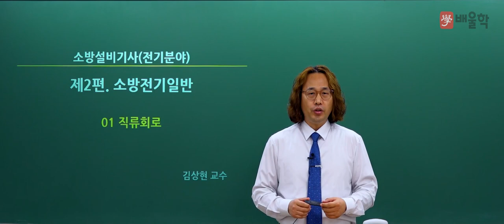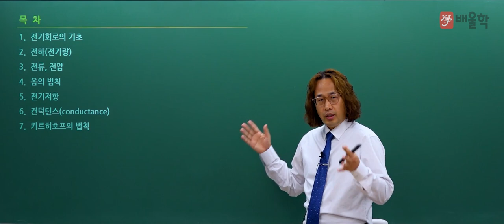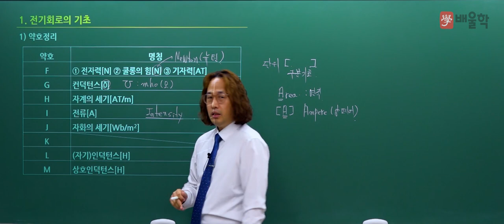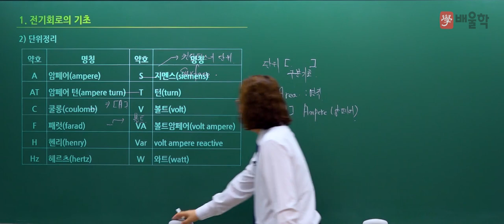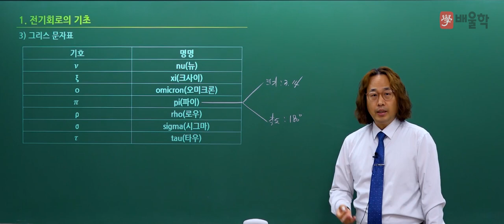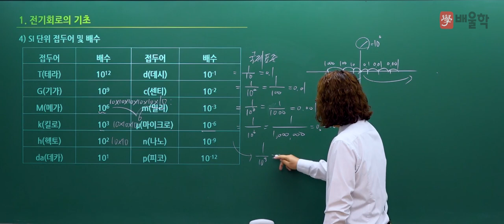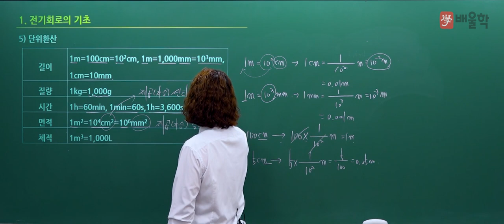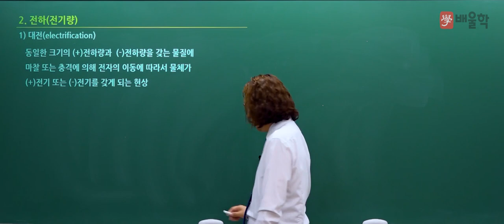[소방설비기사 전기] 소방설비기사 필기 기본이론 02 소방전기일반 - 김상현 교수님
소방설비기사 필기 기본이론 강의!

소방설비기사, 소방설비기사전기, 소방자격증, 소방설비기사기계, 소방기사, 소방전기기사, 소방설비, 소방시험, 소방설비기사응시자격, 소방설비기사필기, 전기설비, 소방설비기사전기필기, 소방관련자격증, 소방설비기사실기, 소방설비기사일정, 소방설비기사전기실기, 소방기계기사, 소방전기, 소방설비기사기계필기, 소방관계법규, 소방설비기사시험일정, 소방설비기사기계실기, 소방법규, 소방경쟁률, 소방설비기사합격률, 소방설비기사인강, 소방설비기사전기분야, 소방과목, 소방설비기사전기시험일정, 소방인강, 소방기사시험일정, 소방기계실기, 소방설비기사난이도, 소방원론, 소방기사자격증, 소방설비자격증, 소방전기기사시험일정, 소방설비기사과목, 소방전기기사필기, 소방기계, 소방기사시험, 소방설비기계기사, 소방설비기사시험, 소방설비기계, 소방설비전기, 소방기사전기, 소방기계설비기사, 소방전기기사일정, 소방시험일정, 소방설비기사기출문제, 전기소방, 소방기출문제, 소방전기기사시험, 소방전기기사실기, 소방설비기사자격증, 소방전기실기, 소방설비기사기출, 소방설비기사과년도, 소방설비기계실기, 소방설비기사전기인강, 소방전기자격증, 소방설비기사기계분야, 소방산업기사시험일정, 전기소방기사, 소방설비기사필기7개년과년도, 소방설비기사독학, 소방기사필기, 소방전기필기, 소방설비기사기계과목, 소방인강추천, 소방기사인강, 소방설비기사(전기), 소방기사기계, 소방기계기사실기, 소방기사실기, 소방기계기사필기, 소방설비기사시험과목, 소방설비기사실기교재, 소방설비산업기사과목, 소방설비기사유체역학, 소방산업기사기계, 소방설비기사준비기간, 소방설비기사전기교재, 소방설비전기실기, 소방설비기사전기필기기출문제, 소방설비기사기계인강, 소방전기설비기사, 소방설비기사전기필기기출, 소방설비기사무료강의, 소방설비전기기사실기, 소방설비기사실기기출, 소방설비기계기사실기, 소방설비기사전기분야실기, 소방설비기사전기실기과년도, 소방설비전기기사필기, 소방설비기사전기기출문제, 소방기계설비, 소방설비기사필기과년도, 소방설비기사전기분야시험일정, 소방설비기사쌍기사, 소방설비기사실기인강, 소방전기기사인강, 소방설비인강, 소방설비기사필기기출문제, 소방설비실기, 소방설비기사동영상, 소방설비기계기사시험일정, 전기소방설비기사, 기계소방기사, 소방설비기사추천, 소방설비기사교재추천, 소방설비기사기계기출문제, 소방전기기사책, 소방설비기사실기기계, 소방설비기사전기실기기출문제, 소방전기인강, 소방설비기사필기교재, 소방설비기사전기실기인강, 소방설비기사전기강의, 소방설비기사실기과년도, 소방설비기사전기실기교재, 소방설비기사실기기출문제, 소방설비기사기계실기기출문제, 소방전기기계, 소방설비시험, 소방설비기사실기시험, 소방설비기사기계시험, 소방전기기사기출문제, 소방전기기사교재, 소방설비기사기계필기기출, 소방설비전기기사기출문제, 소방전기기사기출, 소방기사기출문제, 소방설비기사공부, 소방설비기사필기기계, 소방설비기사온라인강의, 소방설비기사인터넷강의, 소방설비기사실기강의, 소방기사인강추천, 소방기사강의, 소방설비기사무료동영상, 소방설비기사답안, 소방설비기사전기가답안, 소방설비기사실기전기분야, 소방설비전기기사인강, 소방설비기사전기인강추천, 소방기사기계실기, 소방설비기사강의추천, 소방설비기사동영상강의, 소방기사인터넷강의, 소방기사기출, 소방설비기사기계강의, 소방설비기사필기추천, 소방기계기사인강, 소방설비기사실기동영상, 소방설비기사전기필기교재, 소방기계인강, 소방설비기사기계실기기출, 소방설비기사가답안, 소방설비기사기계인강추천, 소방설비기사(기계), 소방설비기사전기실기요점, 소방설비기사교육, 소방설비기사기계실기동영상, 소방설비기사기계실기교재, 소방설비기사필기가답안, 소방설비전기분야, 소방설비기사실기가답안, 소방설비기사실기기계분야, 소방기사전기실기, 기계소방설비기사, 소방설비기사기계실기인강, 소방설비산업기사실기기출, 소방설비기사무료, 소방설비기계기사인강, 소방설비기사실기복원, 소방설비기사실기과년도출제문제, 소방설비기사가채점, 소방설비기사기계필기교재, 소방설비기사기계필기기출문제, 소방전기기사시험과목, 소방설비기사기계분야실기, 소방설비기사전기실기문제, 소방설비전기기사실기기출문제, 소방설비기사전기실기공부방법, 소방설비전기시험일정, 소방전기기사강의, 소방전기실기기출문제, 소방전기실기기출, 소방기계자격증, 소방설비기사기계분야필기, 소방설비기계분야, 소방설비기계기사기출문제